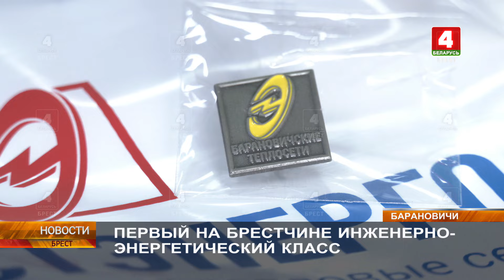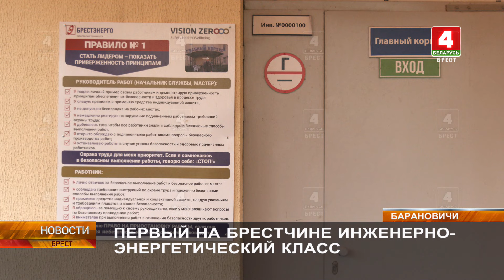ПЕРВЫЙ НА БРЕСТЧИНЕ ИНЖЕНЕРНО-ЭНЕРГЕТИЧЕСКИЙ КЛАСС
Первый в Брестской области инженерно-энергетический класс начнёт работу с нового учебного года в Барановичах. Договор о его создании подписали представители филиала «Барановичские тепловые сети» предприятия «Брестэнерго», управления по образованию горисполкома и средней школы № 9 имени Холостякова, на базе которой и планируется реализация проекта.